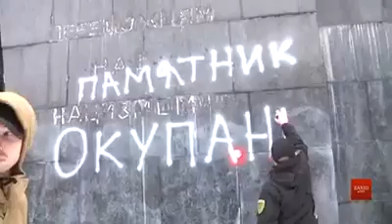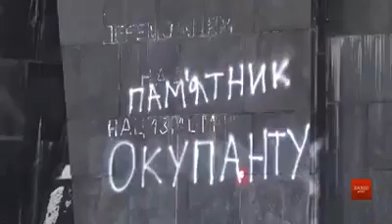Украина как диагноз... А это не заразно?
! !Деби́льность или дебили́зм (от лат. debilis — «слабый», «немощный»; англ. moron, feeble-minded, high-grade defective[1]) — самая слабая степень умственной отсталости, обусловленная задержкой развития или органическим поражением мозга плода